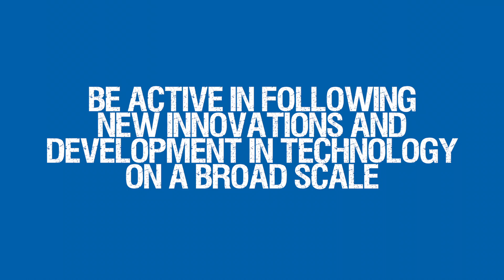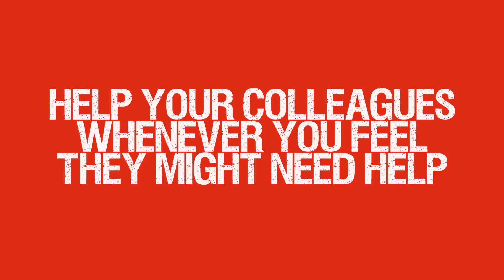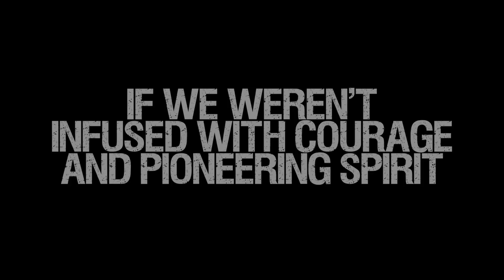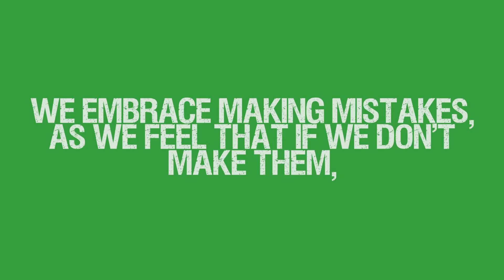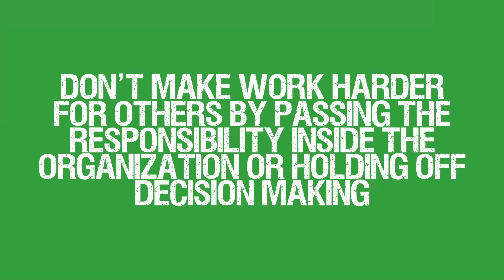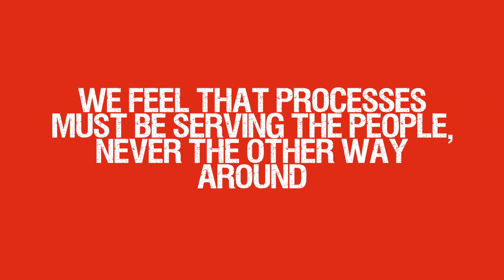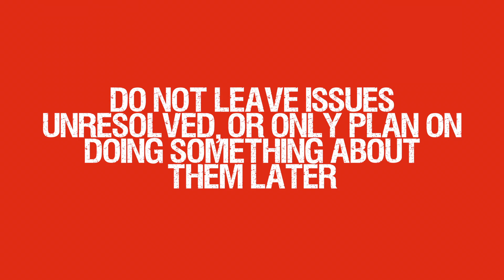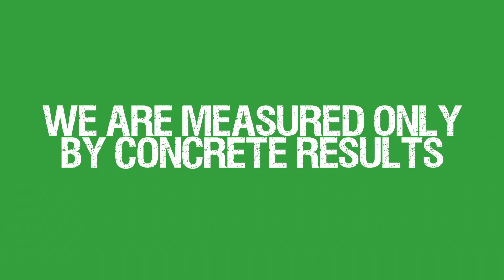OptoFidelity Value Journey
In addition to great many things, a year 2016 has been a year of Value Journey for all of us at OptoFidelity. This video shows how we are living true our values.